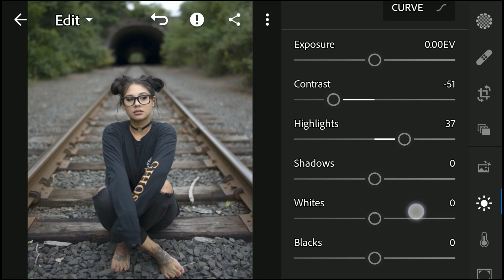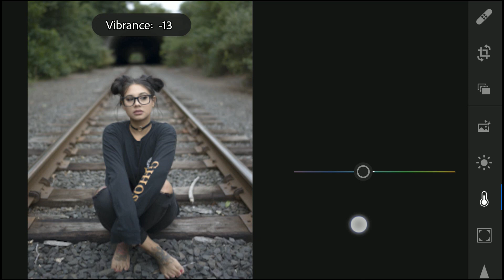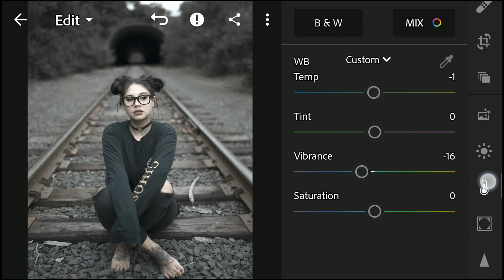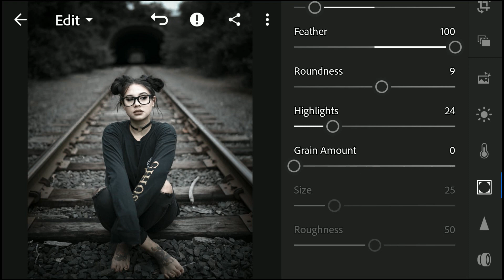How to edit moody dark effect - Lightroom mobile editing tutorial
⚡Topic covers:
1. How to edit moody dark - Lightroom move tutorial
2. Lightroom
3. Lightroom effect
4. Moody dark
5. Moody dark effect
6. Visual moody dark
7. Lightroom tips & trick

© All infringement are copyright reserved by Javed editing tube ,,,,, Do not copy & re-upload;!;;;;;;;;